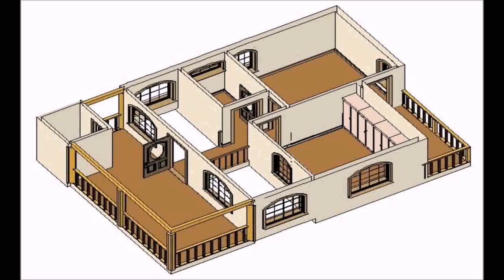South Indian House Construction Plans - Gif Maker DaddyGif.com (see description)